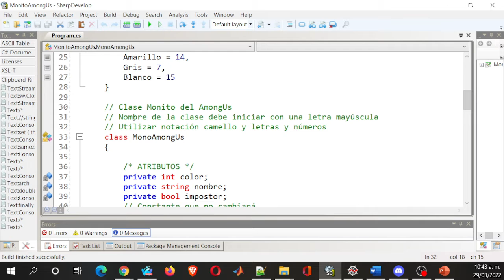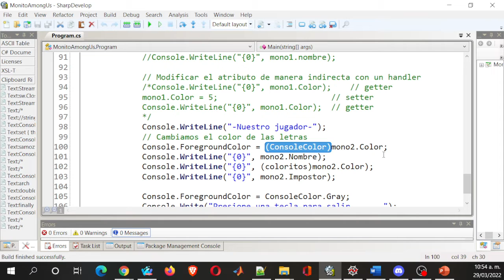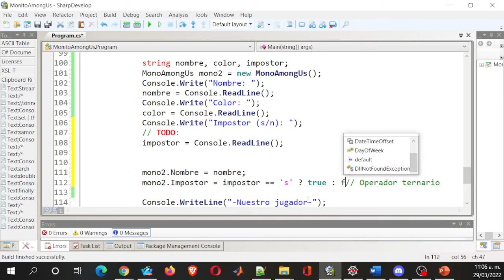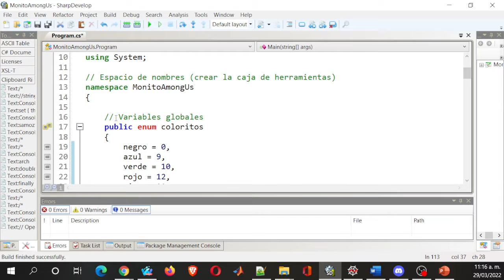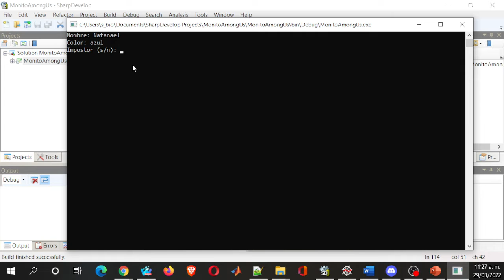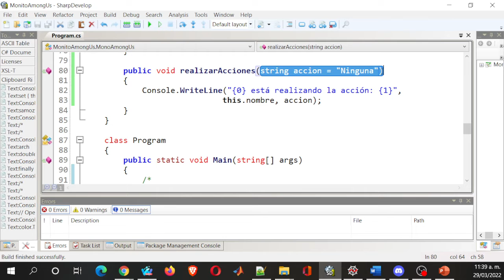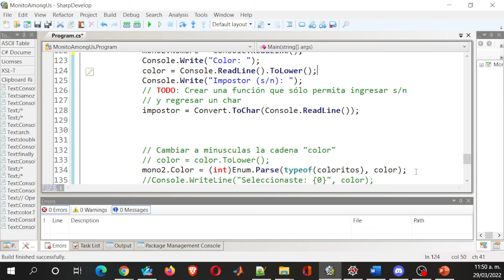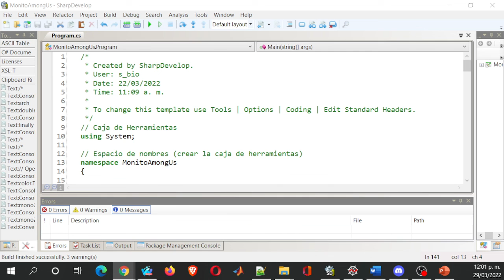Análisis y diseño de programas: Programación Orientada a Objetos, Métodos y uso definitivo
Seguimos con el ejemplo de POO utilizando el ejemplo del Among Us, esta vez se analiza el uso de los métodos de la clase y como utilizar esto para que los programas queden muy pequeños